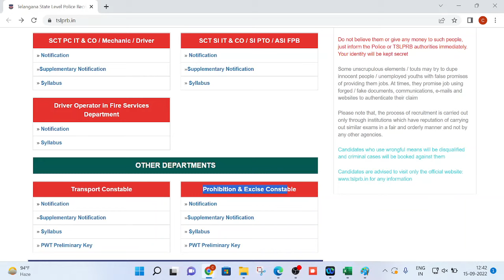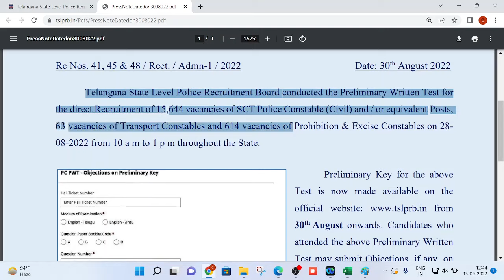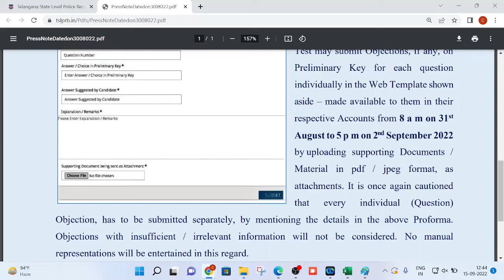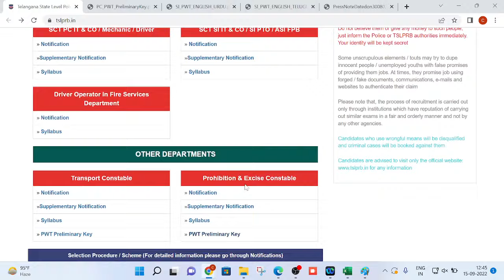TS Police results 2022???| TSLPRB Released SI And Constable Prelims Answer Key |tslprb Recruitment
Telangana Police Jobs| TSLPRB Released SI And Constable Prelims Answer Key |TSLPRB Results 2022???

TS Constable Key 2022 | Constable Prelims Primary Key 2022 || TSLPRB Constable Key TS Constable Key 2022 | Constable Prelims Primary Key 2022 || TSLPRB Constable Key TS Constable Key 2022 | Constable Prelims Primary Key 2022 || TSLPRB Constable Key